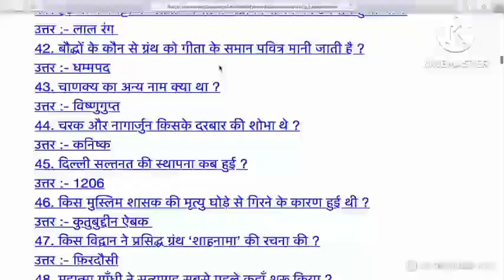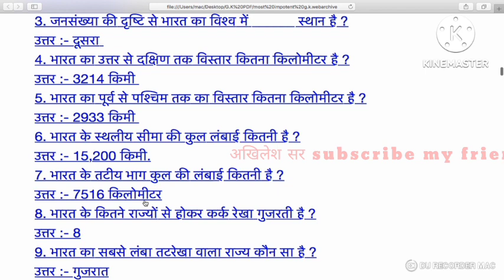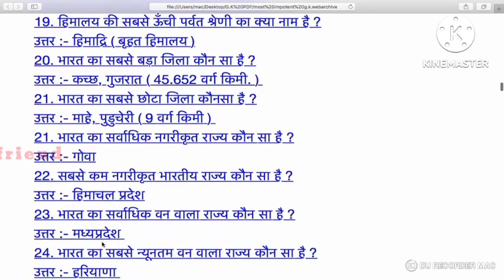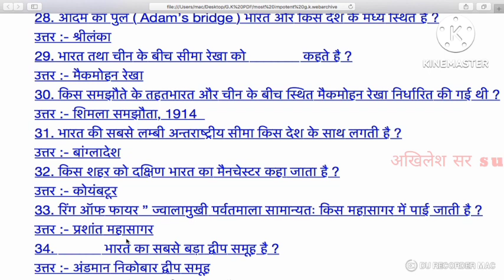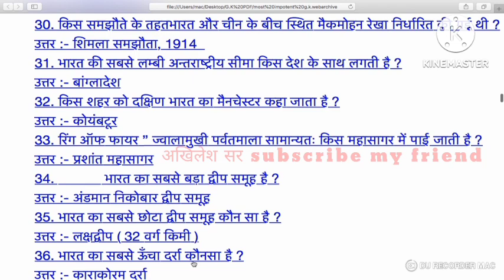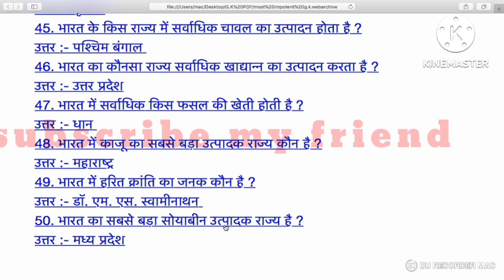जनरल नॉलेज ||gk video all on one exams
go jk move I king Kong ring holllyelwoo